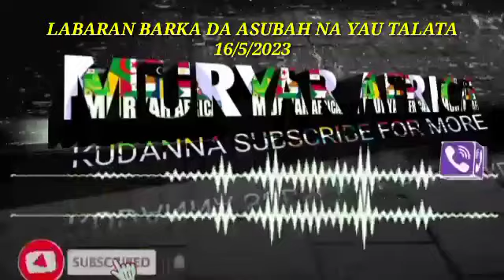LABARAN BARKA DA ASUBAH NA YAU TALATA 16/5/2023